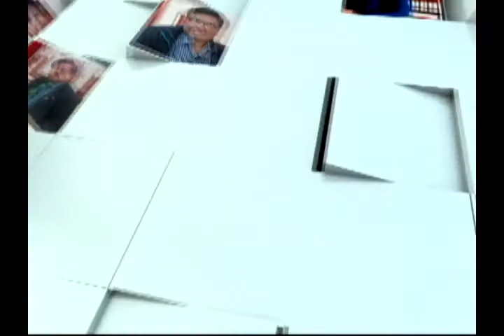02 SABOR LEY ABREVIACION PENAL PROCESAL 8 ABRIL (SEGUNDO BLOQUE)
TEMAS LEGALES